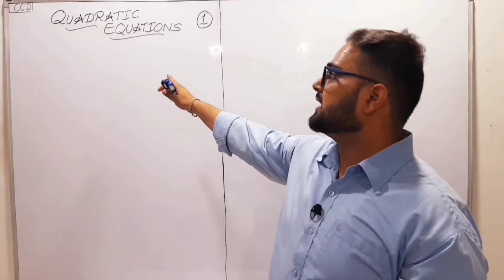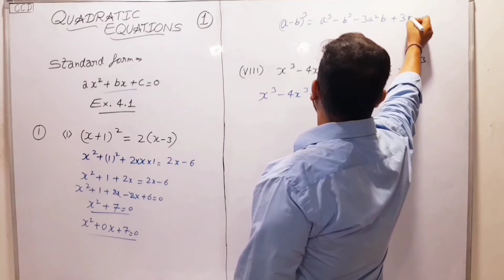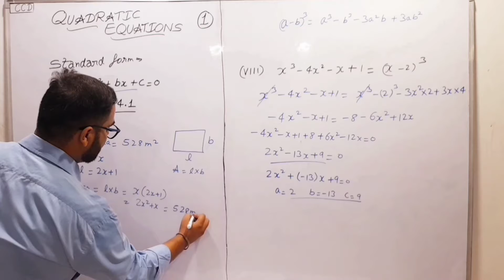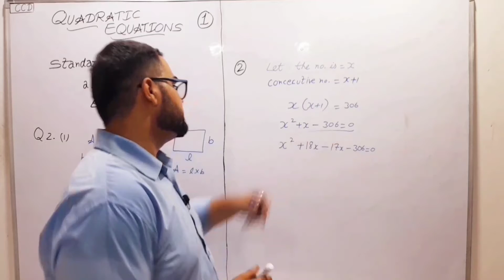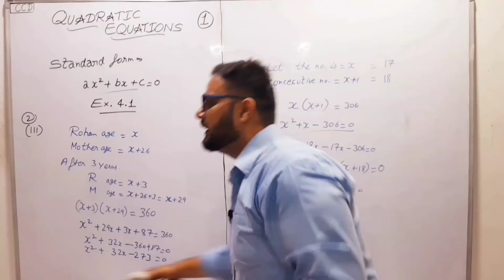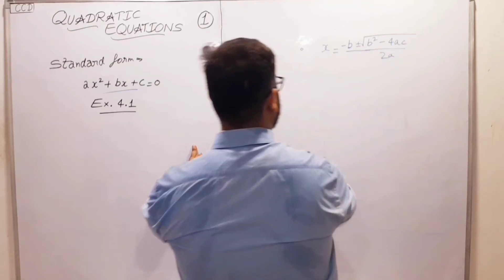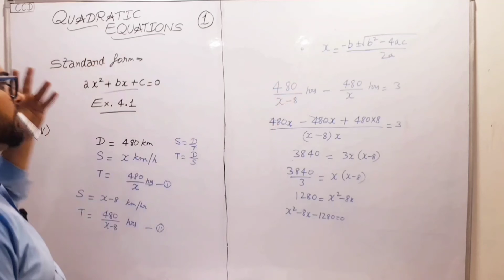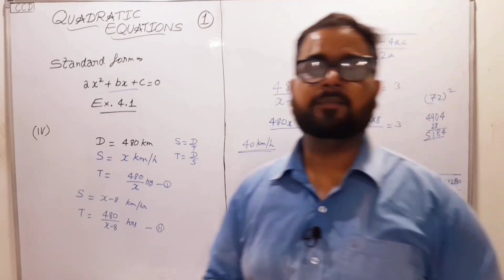Class 10th | NCERT | Complete Maths | Chapter - 4 | Quadratic Equations - 1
- for any query and any suggestion plz join and send it on our telegram group.